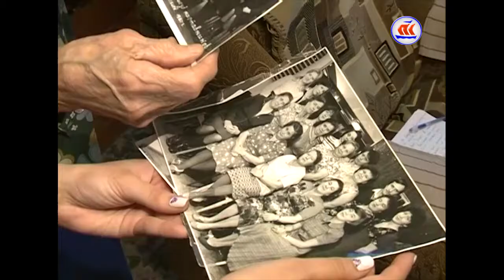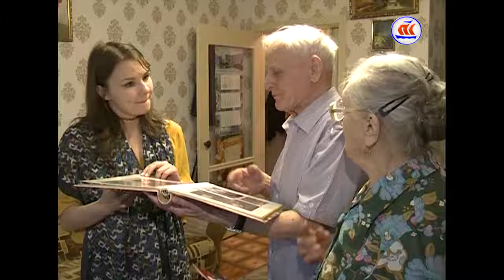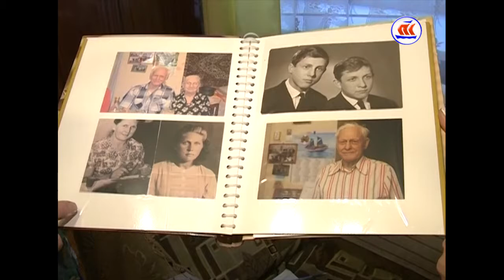02.05.2017 История семьи Портовых